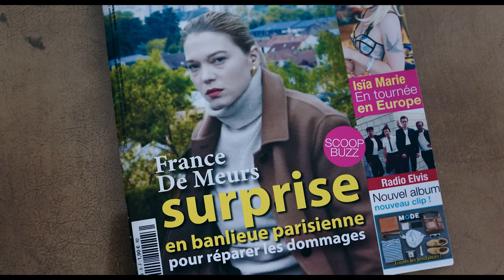France (FFF2021 Trailer)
Screening as part of the 29th French Film Festival UK (3 November - 15 December 2021)

Bruno Dumont’s eleventh feature stars Léa Seydoux as a celebrity journalist who falls out of love with fame after a freak car accident. Penned by Dumont, the story chronicles the frenetic life of a famous TV star and journalist who becomes caught in the trappings of celebrity and subsequently overcome by a spiral of events which ultimately lead to her downfall.

Determined to leave her tragic identity behind her, she redeems herself through hard work and finds her way back to her former life; though this time she’s equipped with a sense of irony and ridicule.

Director: Bruno Dumont
Cast: Léa Seydoux, Benjamin Biolay, Blanche Gardin, Emanuele Arioli
2020 I France/Belgium/Germany | 133 mins | Int sales: Indie Sales